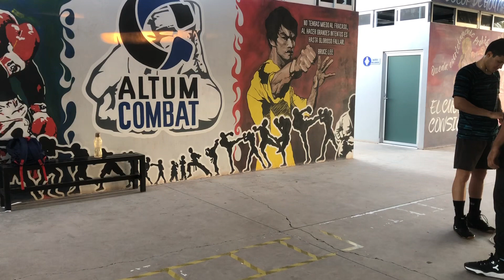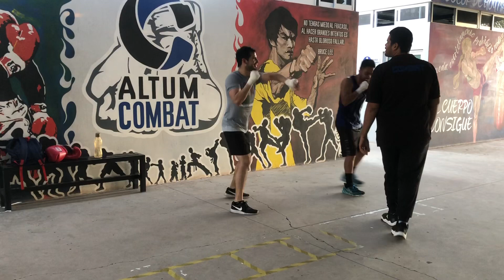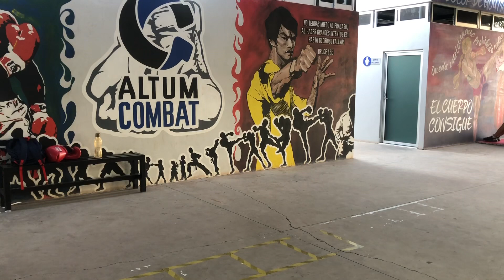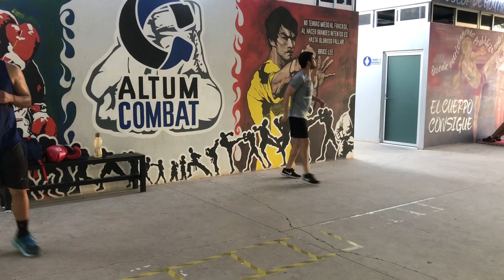Como es un entrenamiento de boxeo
APRENDE RUTINAS DE BOXEO 🥊⬇️⬇️

BOXING TRAINING: PLAN DE ENTRENAMIENTO DE 30 DIAS (PLANES DE BOXEO) Edición Kindle

Rutinas de boxeo en casa: Boxeo y Actividad Física Edición Kindle

15 JUGOS VERDES: JUGOS VERDES Y ACTIVIDAD FISICA PARA BAJAR DE PESO Edición Kindle

10 LEYES DEL BOXEO: COMO SER MAS DISCIPLINADO EN EL BOXEO Y CUMPLIR TUS METAS